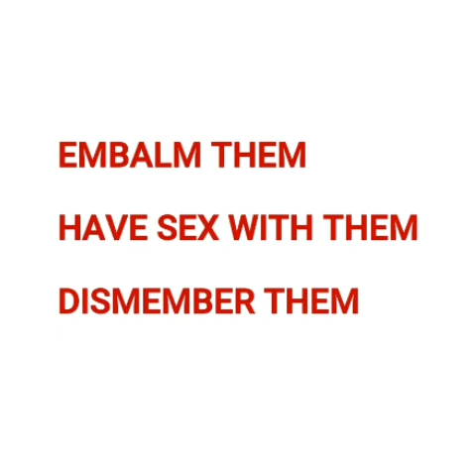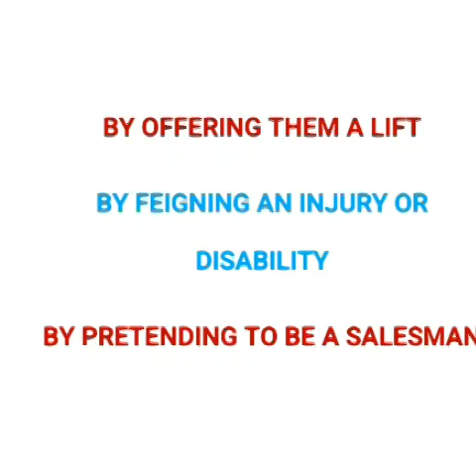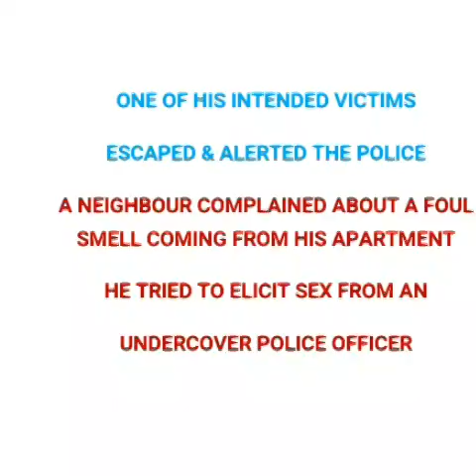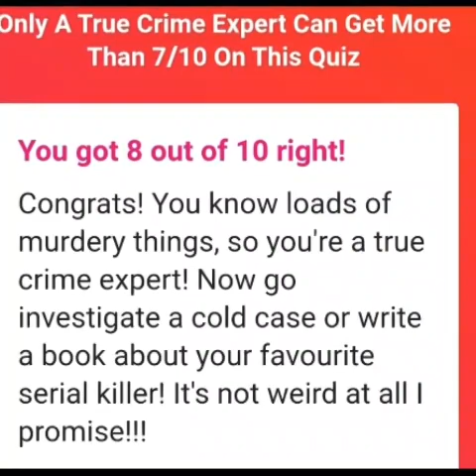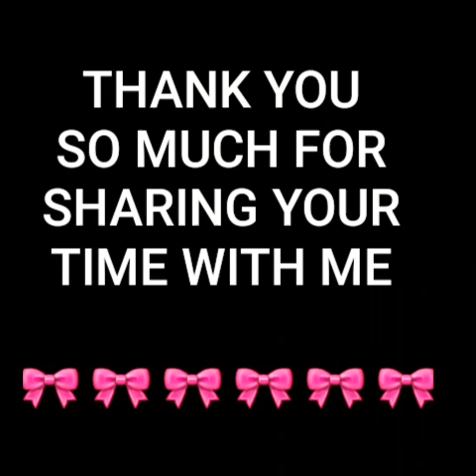QUIZ! Are you a TRUE CRIME JUNKIE!?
True crime quiz